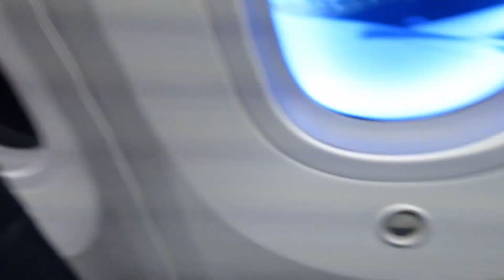I Surprised My Mom In Seoul, South Korea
Embark on an exhilarating journey with me as I step into the heart of Korea on my channel! This video is a captivating glimpse into my thrilling first day in the dynamic city of Seoul. Witness the highs and lows, from my arrival at the airport after a 15-hour flight to navigating customs and settling into my hotel. Through my lens, I unveil the mesmerizing tapestry of Korea's vibrant culture and rich culinary delights.

Join me as I stroll through the pulsating streets of Seoul, savoring authentic Korean cuisine and uncovering hidden gems. From indulging in mouthwatering spicy Korean chicken to immersing myself in local traditions, every moment is a testament to the unparalleled charm of this incredible city.

Sit back, relax, and let me be your guide on this virtual tour of my exhilarating first 24 hours in Korea! Experience the sights, tastes, and energy of Seoul, and join me as I unravel the essence of this fascinating destination.